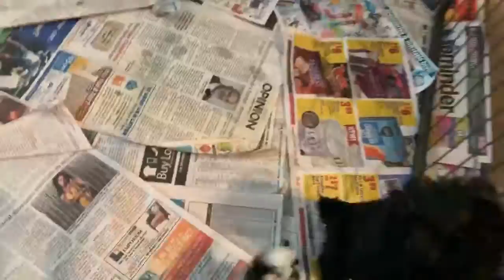PuppyFinder.com : More 6 week old video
Visit Puppyfinder.com The Puppy Search Engine!